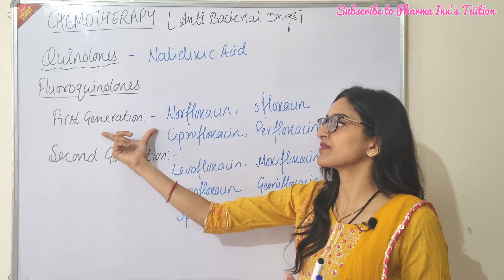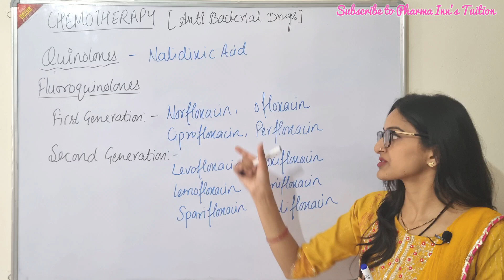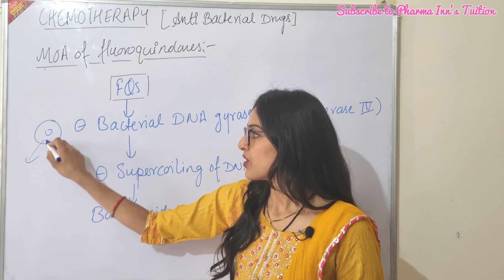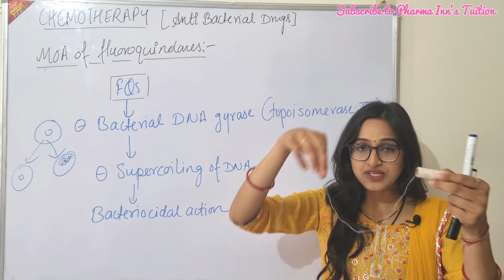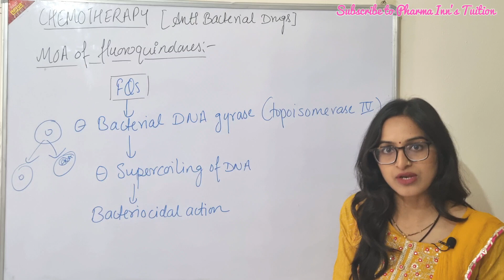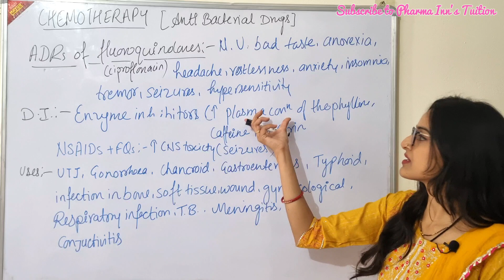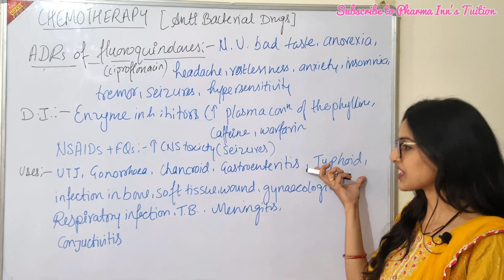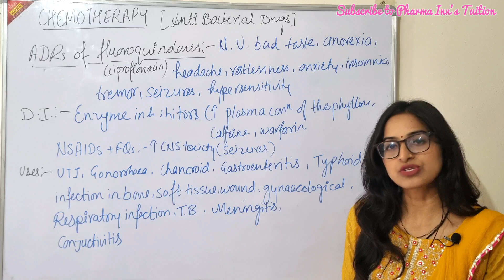Chemotherapy of Antibacterial Drugs | Quinolones | Fluroquinolones | Mechanism of action | ADRs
The fluoroquinolones are a family of broad spectrum, systemic antibacterial agents that have been used widely as therapy of respiratory and urinary tract infections. Fluoroquinolones are active against a wide range of aerobic gram-positive and gram-negative organisms. Gram-positive coverage includes penicillinase- and non-penicillinase producing Staphylococci, Streptococcus pneumoniae and viridians, Enterococcus faecalis, Listeria monocytogenes, and Nocardia species.